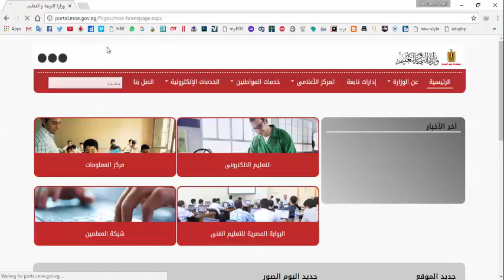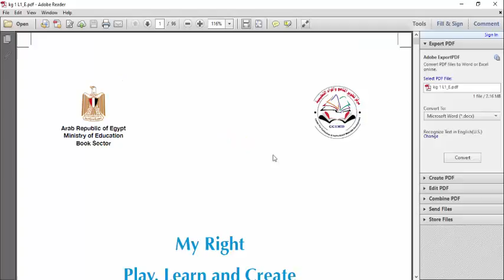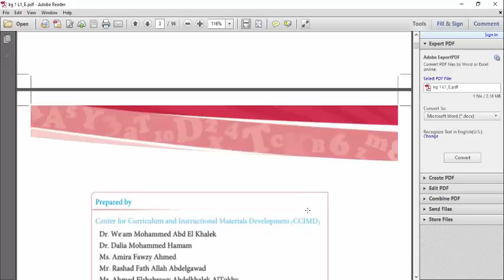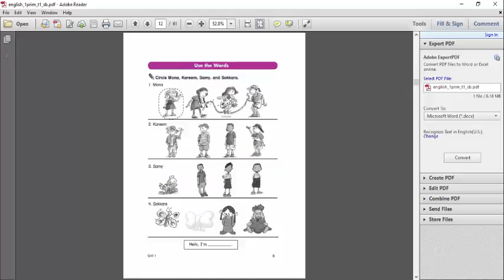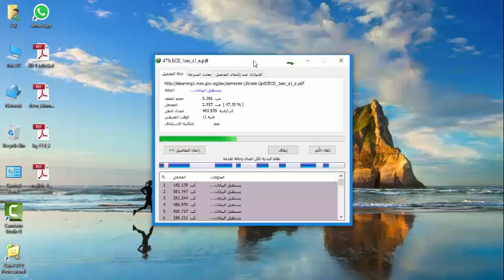تحميل المناهج الوزارية للعام الدراسى 2016-2017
رياض اطفال - مرحله ابتدائية - اعدادية - ثانوى عام